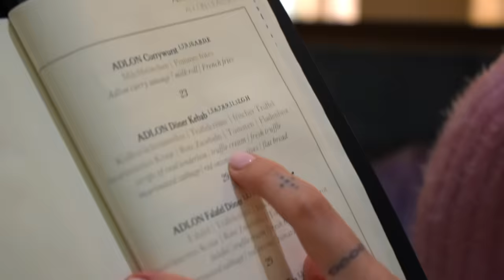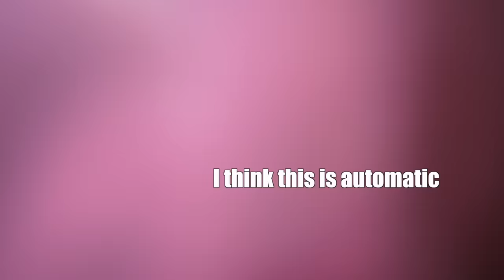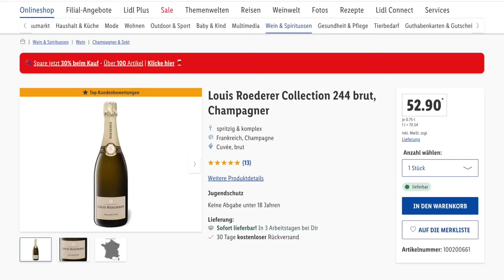I ate at the most expensive restaurants for a day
this video was not worth it :')

Anzeige

you're priceless, broccolis